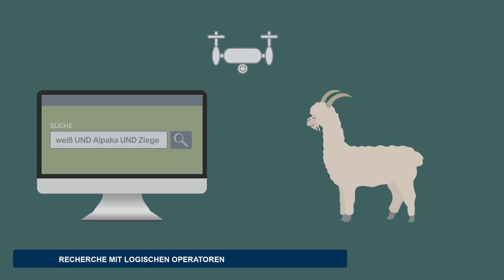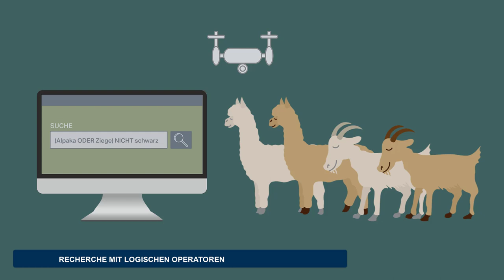Recherche mit logischen Operatoren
Richtiges Recherchieren ist die Grundlage des wissenschaftlichen Arbeitens. Aber wie recherchiert man eigentlich gezielt in Bibliothekskatalogen? Wir zeigen euch wie ihr eure Recherche mit der Hilfe von logischen Operatoren verfeinern könnt.

0:00 Intro
0:06 Einleitung
0:31 Logische Operatoren
2:57 Outro

Viel Spaß mit dem Video zur Recherche mit logischen Operatoren.